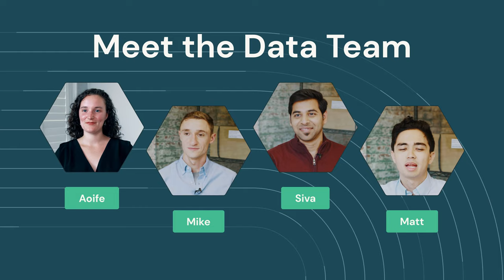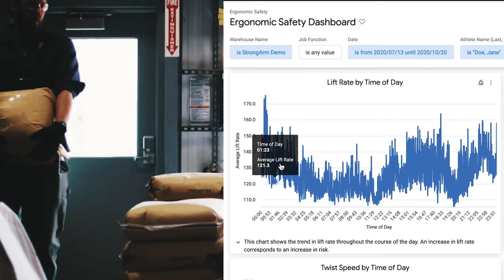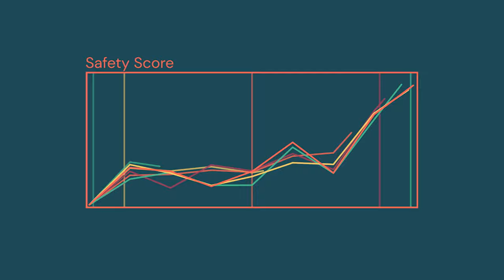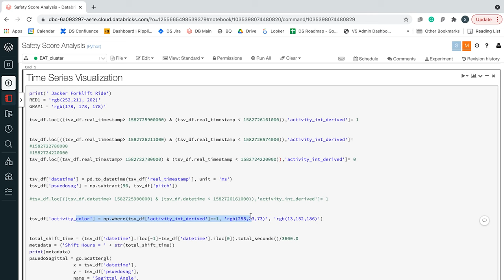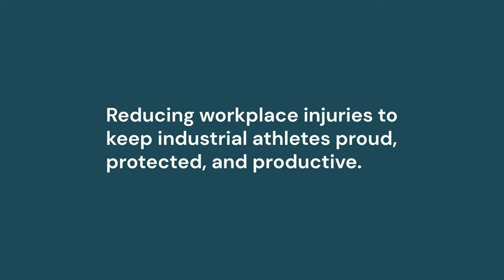StrongArm Tech is making industrial workplaces safer with wearables + IoT data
See how the data team at StrongArm Technologies combines wearable devices with reams of IoT data to help reduce costly repetitive stress injuries among industrial workers.